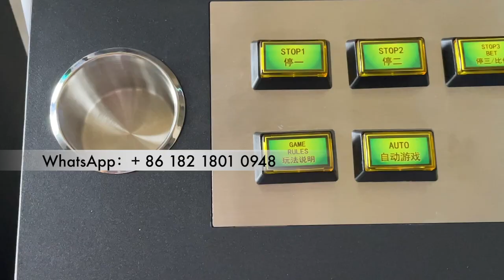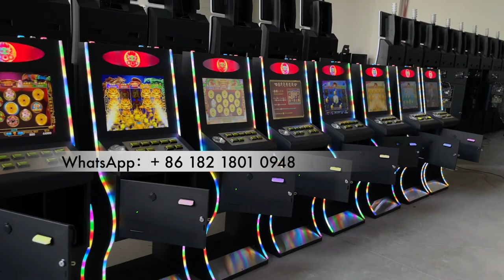金好运 Made in China Metal Box Vertical 19 inch Cabinet Games Video Slot Machines For Sale